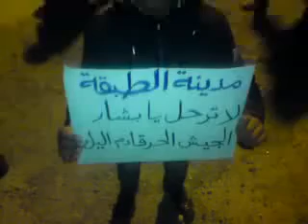18 3 Al Tabaqa Ar Raqqa أوغاريت الطبقة الرقة , مظاهرة مسائية أحد درعا مهد الثورة